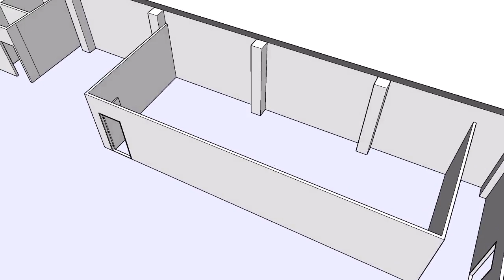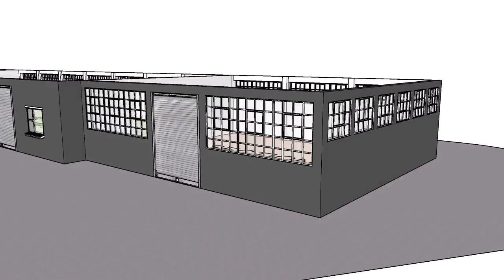3215sqm Industrial facility available to let in Prime location Paarden Eiland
Industrial facility available to let in sought after industrial node Paarden Eiland.